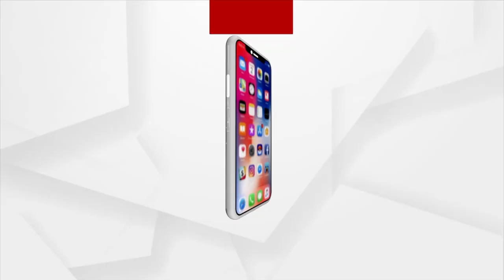Holi 2022 | After 2 Yrs of strict Covid restrictions trading related to Holi in full swing at Jatani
Commoners and traders are gathering up at Wholesale and Retail Shops to Purchase Colors for Holi at Railway Market of Jatani. People are more interested in buying Herbal colors.